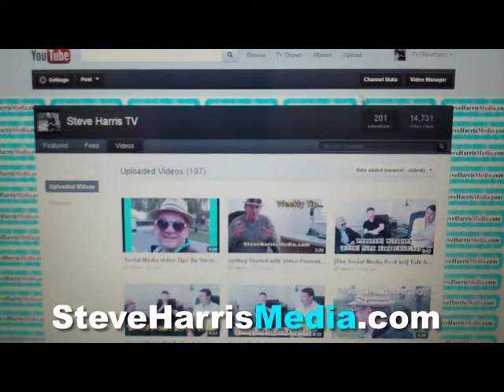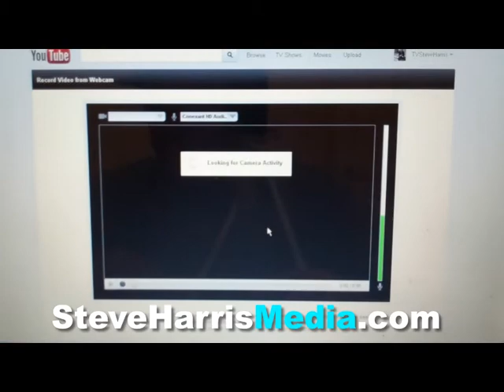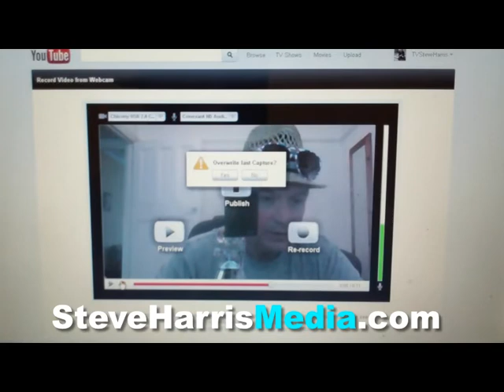How to Video Direct to YouTube.wmv [Video Presentation Skills] by Steve Harris Media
How to Video Direct to YouTube, Video Presentation Skills by Steve Harris Media. In this Tip Of The Week Time Video, Steve Harris details how in last weeks tip he mentioned how easy it is to Present Video without Costs by simply using your own Laptop Web Cam. Steve received may requests during the week to explain how one records video in to a laptop and uploads the Video Content in to YouTube.

Well in this Video Steve reveals all and you'll be amazed how simple it is. Be sure to watch out for next weeks tip where Steve digs deeper in to the art of Video Presentation Skills. Steve Harris Media like to thank Keith Everett and Andy Moore for their assistance in bring together the "SM ROCK STARS"